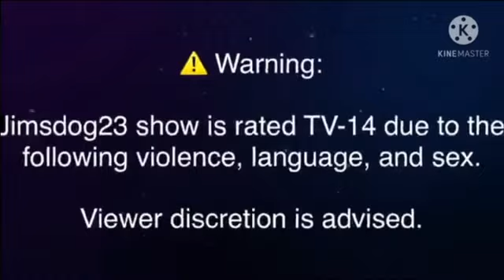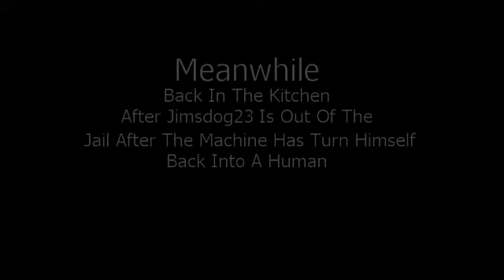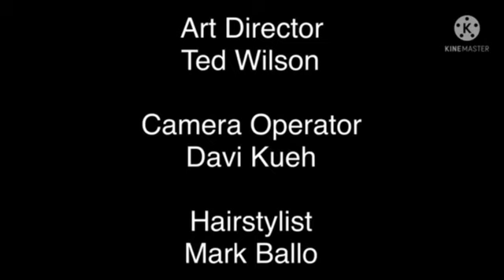Jimsdog23 Show Season 6 Episode 12 818 jklpuzo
If You Wanna Try To Make Your Own Pony Like If Jimsdog23 Did Become One, The Link Is Right Here If You Wanna Try It Out For Yourself